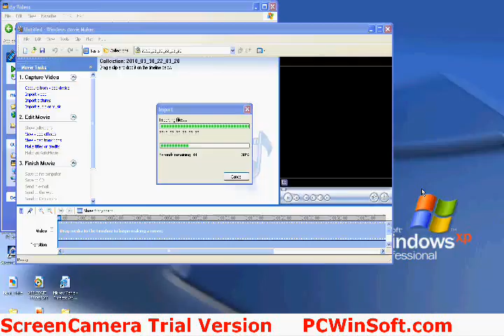Kalafaan milo charity shield winners.wmv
This is the kalaafaan's dream.  And i am number 5. Maldivian school's milo charity shield